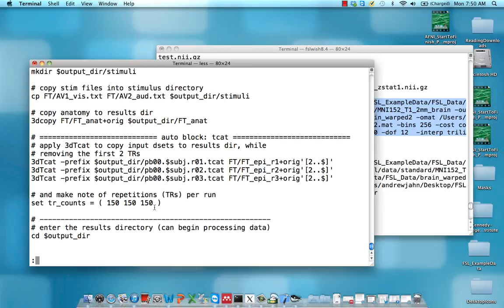AFNI Start To Finish Tutorial, Part 8: 3dTcat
Tutorial covering AFNI's 3dTcat command, which removes pre-steady state volume from a dataset.